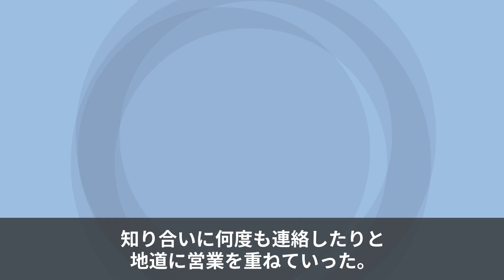【漫画】レペゼン地球 ブレイクまでの軌跡～起業→6000万借金→DJ開始→レペゼン地球結成→パワハラ炎上→現在【マンガで解説】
他のアーティストや芸能人等のリクエストがあればコメント欄にお書き下さい^^

他におすすめ曲があったらコメント欄にお書き下さい^^

他のおすすめ漫画動画

Mr.Children ブレイクまでの軌跡をマンガで解説～抱きしめたい→シーソーゲーム→HANABI【ミスターチルドレン/ミスチル】

UNISON SQUARE GARDEN ブレイクまでの軌跡をマンガで解説～オリオンをなぞる→シュガーソングとビターステップ→Phantom Joke【ユニゾン】

BABYMETAL ブレイクまでの軌跡をマンガで解説～紅月-アカツキ→メギツネ→ギミチョコ!!→KARATE→PA PA YA!!【ベビーメタル】

GLAY ブレイクまでの軌跡をマンガで解説～ずっと2人で→BELOVED→HOWEVER→誘惑→Winter,again【グレイ】

Aimer ブレイクまでの軌跡をマンガで解説～星屑ビーナス→蝶々結び→カタオモイ→I beg you→コイワズライ【エメ】

ヤバイTシャツ屋さん ブレイクまでの軌跡をマンガで解説～あつまれ!パーティーピーポー→ハッピーウェディング前ソング→かわE→癒着☆NIGHT【やばT】

ももクロ ブレイクまでの軌跡をマンガで解説～行くぜっ!怪盗少女→サンタさん→サラバ、愛しき悲しみたちよ→笑一笑/シャオイーシャオ【ももいろクローバーZ】

RADWIMPS ブレイクまでの軌跡をマンガで解説～ふたりごと→前前前世(君の名は)→紅白→愛にできることはまだあるかい【ラッドウィンプス】

L'Arc〜en〜Ciel ブレイクまでの軌跡をマンガで解説～winter fall→HONEY→Driver's High→READY STEADY GO【ラルク】

いきものがかり ブレイクまでの軌跡をマンガで解説～SAKURA→ブルーバード→気まぐれロマンティック→YELL/じょいふる→ありがとう

スピッツ ブレイクまでの軌跡をマンガで解説～空も飛べるはず→ロビンソン→チェリー→渚→楓→春の歌→魔法のコトバ→優しいあの子

MY FIRST STORY ブレイクまでの軌跡をマンガで解説～不可逆リプレイス→虚言NEUROSE→REVIVER→無告【マイファス】

BiSH ブレイクまでの軌跡をマンガで解説～オーケストラ→プロミスザスター→My landscape→stereo future【ビッシュ】

サザンオールスターズ ブレイクまでの軌跡をマンガで解説～いとしのエリー→真夏の果実→希望の轍→涙のキッス→TSUNAMI【桑田佳祐】

THE ORAL CIGARETTES ブレイクまでの軌跡をマンガで解説～狂乱 Hey Kids!!→BLACK MEMORY→容姿端麗な嘘【オーラルシガレッツ】

アジカン ブレイクまでの軌跡をマンガで解説～遥か彼方→リライト→アフターダーク→ソラニン【ASIAN KUNG-FU GENERATION】

WANIMA ブレイクまでの軌跡をマンガで解説～→ともに→シグナル→紅白→アゲイン→GONG→りんどう

ONE OK ROCK ブレイクの軌跡～taka加入→メジャーデビュー→完全感覚dreamer→現在

ELLEGARDEN ブレイクまでの軌跡をマンガで解説～風の日→ジターバグ→スターフィッシュ→活動休止→復活

back number ブレイクまでの軌跡をマンガで解説～彼女にフラれる→バンド結成→高嶺の花子さん→クリスマスソング→現在

椎名林檎 ブレイクまでの軌跡をマンガで解説～幸福論→歌舞伎町の女王→丸ノ内サディスティック→東京事変

SEKAI NO OWARI ブレイクまでの軌跡～スターライトパレード→RPG→Dragon Night→サザンカ→現在

UVERworld ブレイクまでの軌跡をマンガで解説～結成→SHAMROCK→儚くも永久のカナシ→武道館ライブ→AS ONE→現在

sumika ブレイクまでの軌跡～Lovers→フィクション→ファンファーレ→願い→エンドロール

BUMP OF CHICKEN ブレイクまでの軌跡をマンガで解説～天体観測→車輪の唄→ray→Aurora→現在

サカナクション ブレイクまでの軌跡～アルクアラウンド→紅白→新宝島→忘れられないの/モス→

歌詞が良くライブ(live)もカッコいいレペゼン地球のブレイクまでの軌跡マンガ動画。メンバーはDJ社長、DJふぉい、DJ銀太、MG脇、DJまる、卍ジェニファー卍。代表曲シングルやアルバム/メドレーはバスターコール　レペゼンやぽしゃけかーにばる　福岡事変、YSP　琉球アイランドやTRIGGER　花鳥風月 、-0-Tokyo　5454やキオトン　合図合図　J、リメンバー 　LifeSongなど。